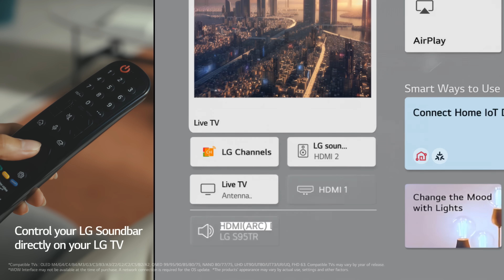LG Sound Bar | WOW Synergy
Buy together, Create WOW experience : LG Soundbar for LG TV

LG Soundbar is the best match for enhancing LG TV experience, WOW interface is an exclusive feature for easy control with one remote. But that's not all, WOW Orchestra brings sound synergy with LG TV along with WOWCAST ready for built-in wireless connectivity.